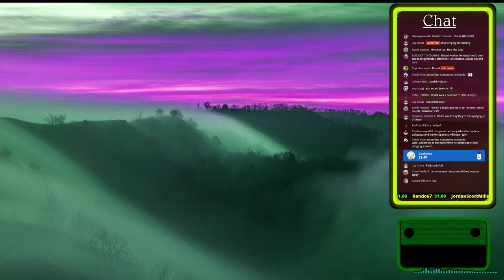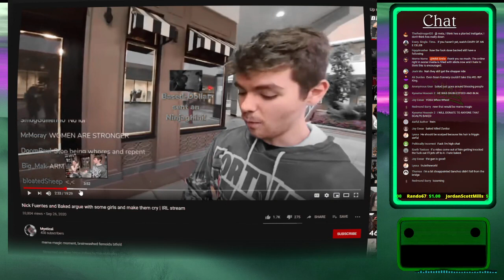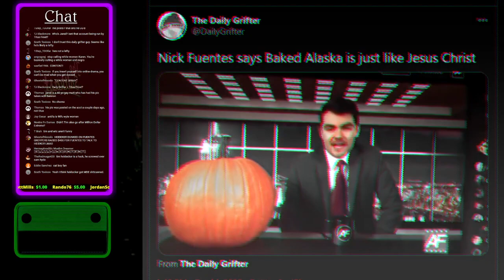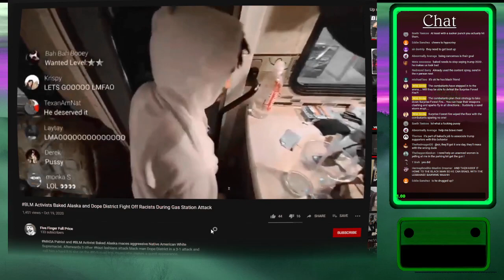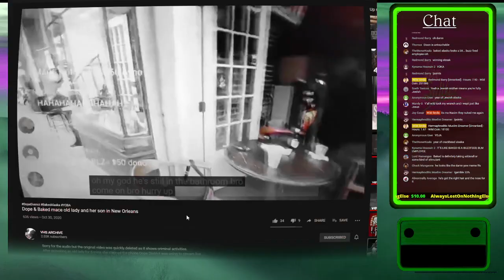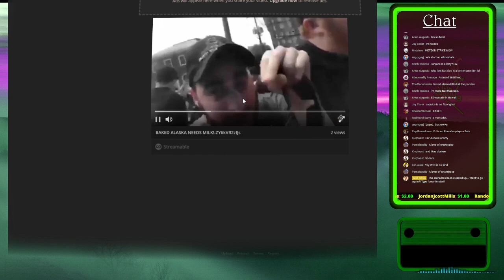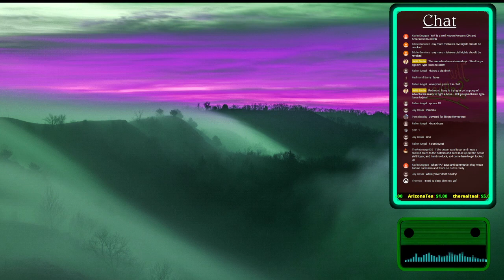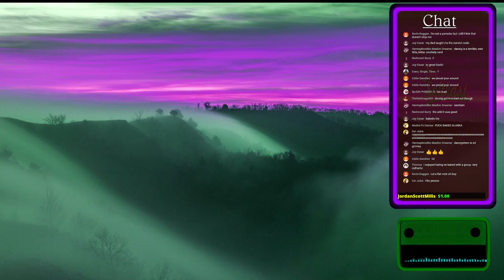A Saltkast Halloween - The Year of Baked Alaska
Baked Alaska is a former Buzzfeed contributor, who briefly became an Alt-right provocateur, then an internet bloodsports host, until finally abandoning everything to become an IRL streamer.  Over the last few months, Tim (Baked Alaska) has reached new levels of internet infamy from awkward situations stemming from his text to speech donations.  In these donations, people typically play clips of Youtube's Keemstar screaming racial slurs on loop at a very high level while Tim browses a public area, which leads to amusing scenarios.  In his delusion, Tim believes himself to be an activist, taking his free speech message to the streets to "Make America Great Again."  Beside him is his catboy enthusiast and benefactor, Nick Fuentes, who leads an internet cult called America First.  Fuentes cheers on Baked Alaska, calling his anti-Christian actions "based and redpilled," saying that Tim is "owning the wagies," who happen to be the same people that Fuentes claims to advocate for on a nightly basis.  However, as colorful as these two individuals are, the picture is not complete without their friend Milo, a man who alleges to have contacts at the FBI.  Milo helped Nick with his website for America First, and if his claims of having connections with the FBI are true, the America First movement is in for a rude awakening.

Tim has now moved on to a new form of content, called content macing, where he antagonizes people on the street until he can mace them and claim self-defense while using the altercation to pursue internet fame.  Actions like this have led to Tim getting a temporary ban from Dlive, as his controversial actions are beginning to catch up with the community at large.

Stay a while, and listen to the story of Tim, a McDonald's loving man who only wants to "Make America Great Again."